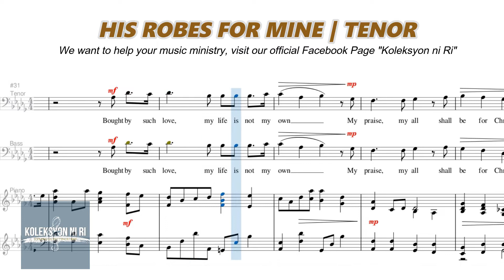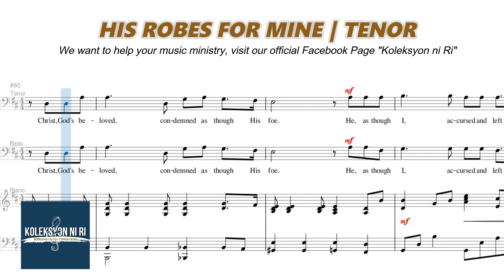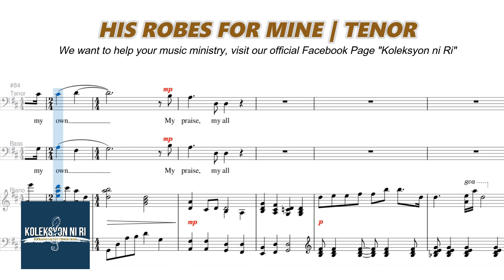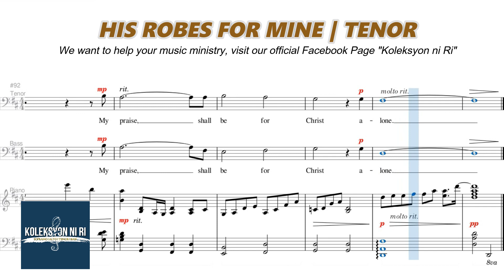His Robes for Mine | Tenor | Vocal Guide by Bro. Genesis Abalos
"HIS ROBES FOR MINE"
Words and Music by Chris Anderspn and Greg Habegger
Arranged by Brian Buda